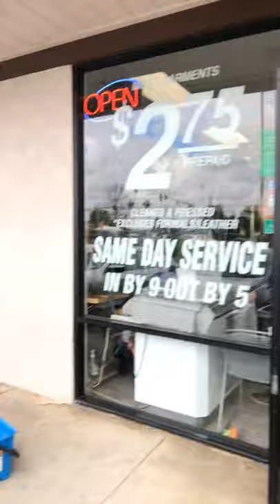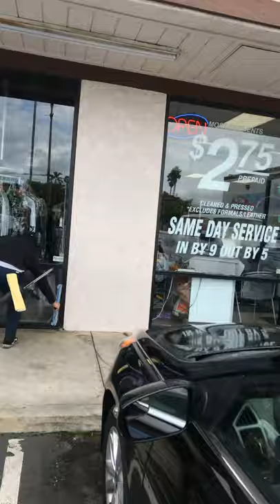El pato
Que se hace wey